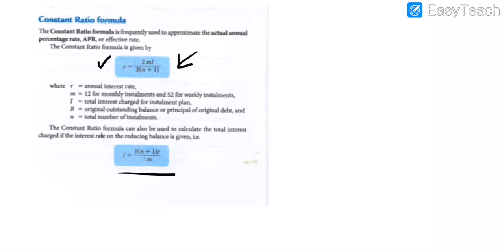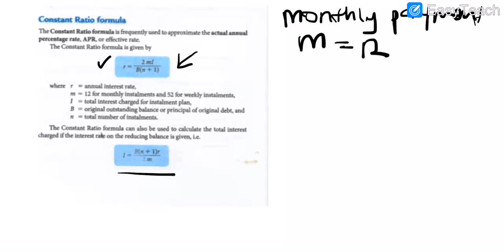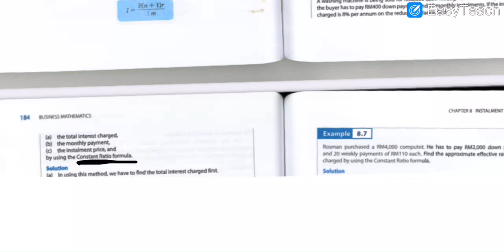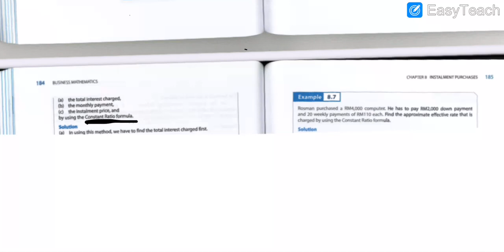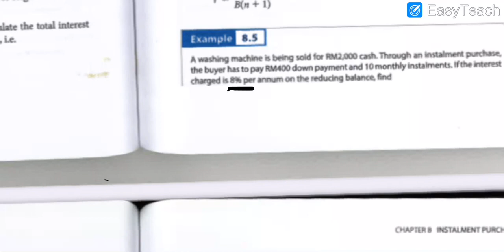instalment purchase part 5